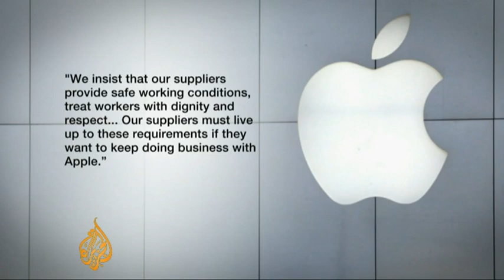Protesters outside Apple stores demand worker rights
Demonstrators outside Apple's flag ship retail store in New York's Grand Central Terminal are protesting worker conditions in the tech giant's factories in China.